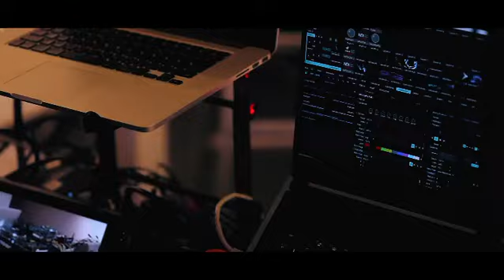【 S A W 】 2020.03.21 aftermovie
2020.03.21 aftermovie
Visual : CRACKWORKS
LED Effect : VVAVE
Cinematography Editing : Ademoyo
Art Work : UEMASA
Venue : R JAZZ ESPRESSOS

Live/
Shu Suzuki
Unyo303
DJ/
Akemi Hino
Ryu.K

The LIVE video will be uploaded to YouTube at a later date.